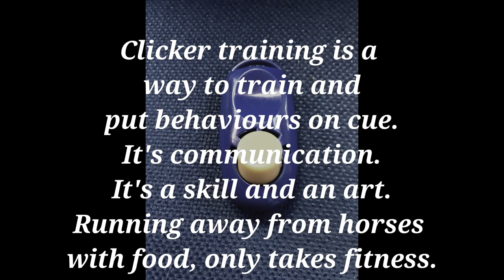Training or Teasing?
Horses are not dogs.

They don't enjoy chasing their food like dogs.

They've spent millions of years finding their food lying around everywhere for them.

Yes they may sometimes have to work for it, such as digging it out of the snow or reaching up into the elusive branches above them.

But they never have to chase it.  It does not run away from them.

Then there is play.

Horses play with other horses.

They play rough, they bite, they kick, they rear, they chase and then they stop and bite again.

No horse ever, carried food in a bag and gave some to their horse friend and then said, "here chase me for the food and we are playing!"

If WE carry food at any time and feed it to the horse, via associative learning, we become paired with food, we represent to the horse, the possibility of acquiring food.  Removing food contingently is potentially Negative Punishment.

So even if you run and dodge and laugh and your horse chases you, they most likely think you have food and are trying to work out how to get it and may become frustrated and angry at why you are running away and removing it from their reach.  They may be experiencing Extinction.

This is not fun and it's not play for the horse.

See if you can spot the moment Mercedes transitions from enjoyment to something else. If you cannot see it, watch it again.